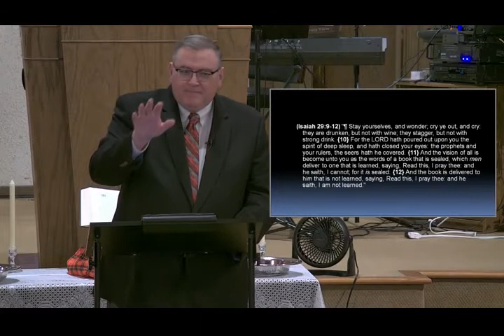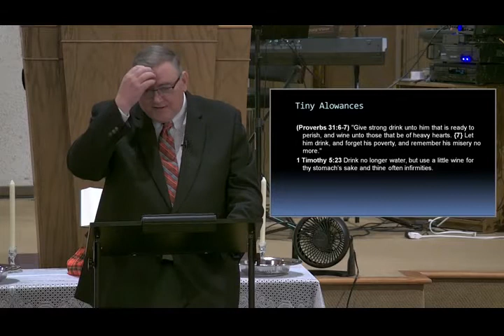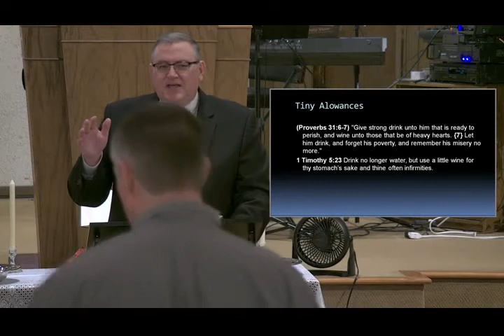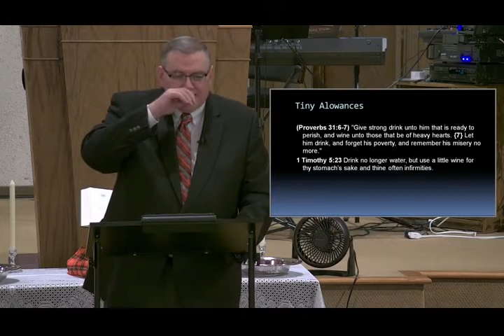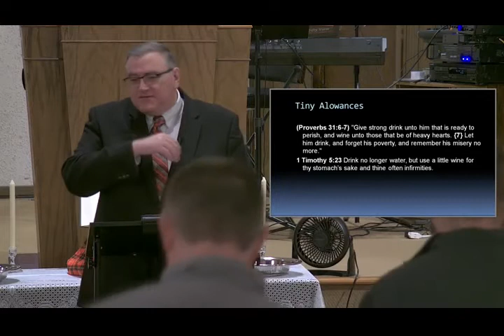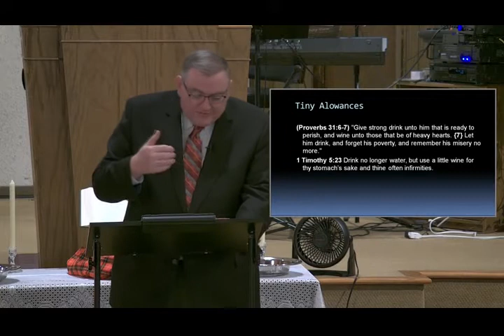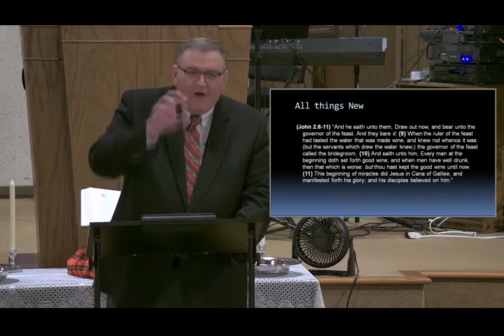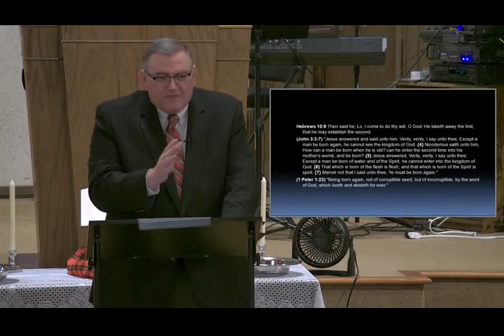The Latter End - Mike Hoggard